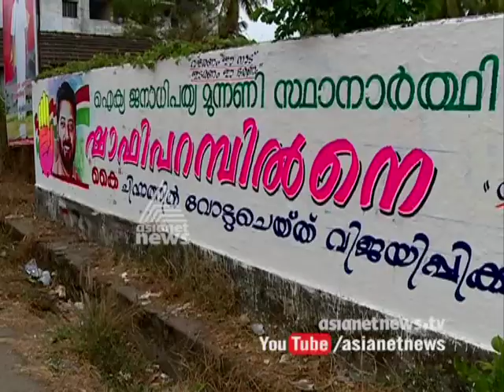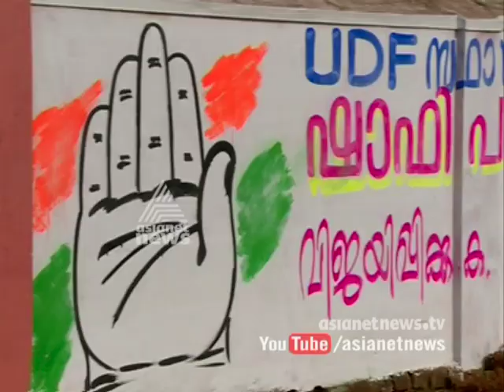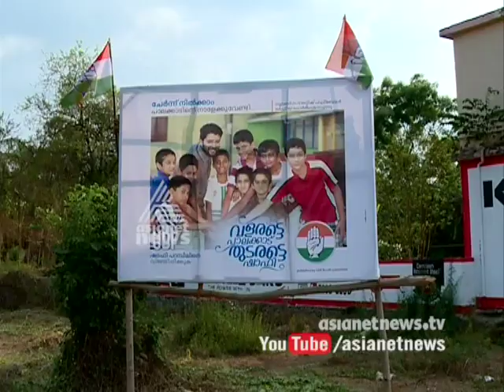With the candidate Shafi Parambil Palakkad Assembly Constituency |സ്ഥാനാര്‍ത്ഥിക്കൊപ്പം 9 May 2016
With the candidate Shafi Parambil Palakkad Assembly Constituency |സ്ഥാനാര്‍ത്ഥിക്കൊപ്പം ഷാഫി പറമ്പില്‍  9 May 2016